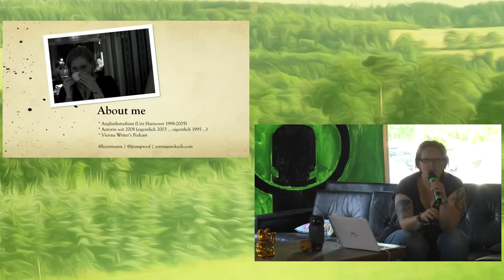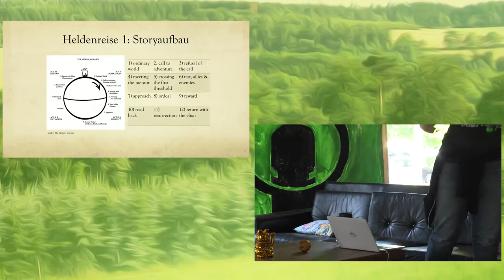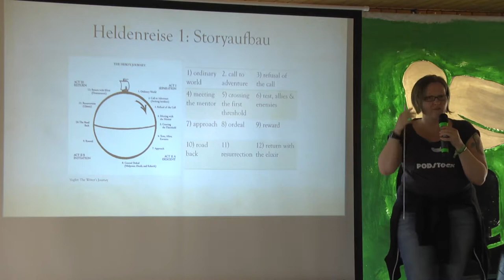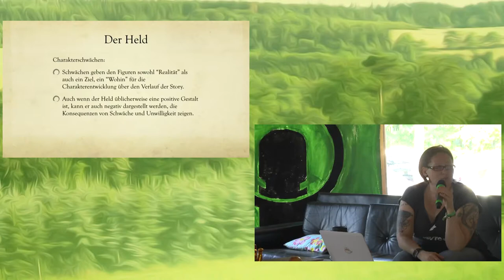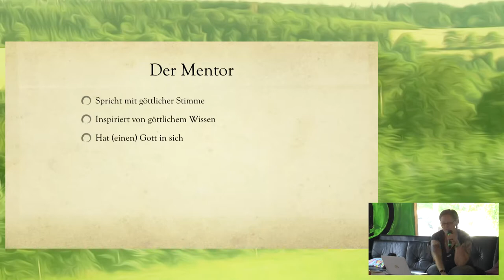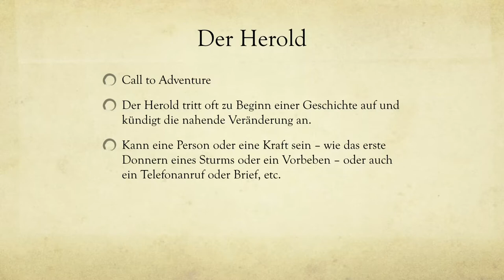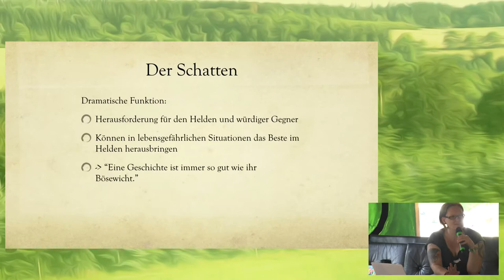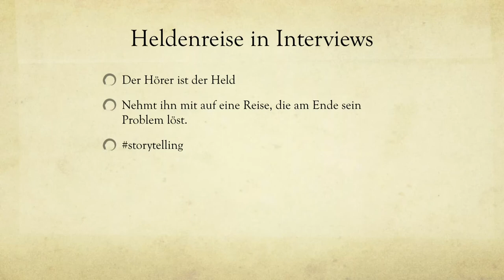2018 – Let's hack words!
Kreatives Schreiben für Podcast-Nerds ...

Wie und warum funktionieren Geschichten? Was ist diese ominöse Heldenreise von der alle reden und wie kann man auch Podcastfolgen und Interviews spannend danach aufbauen?

Klaudia